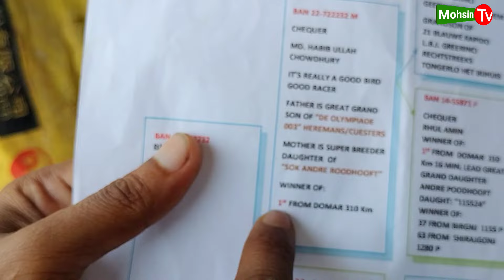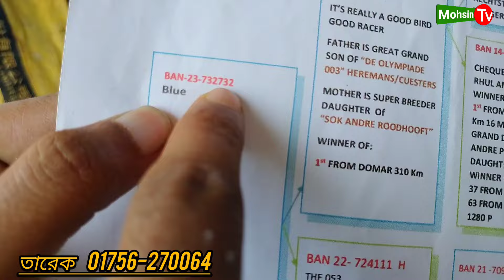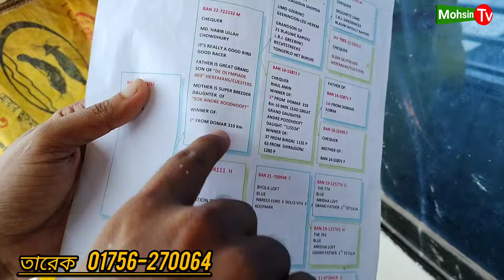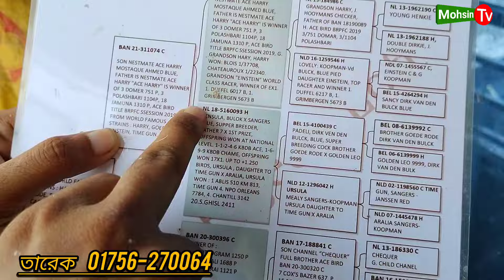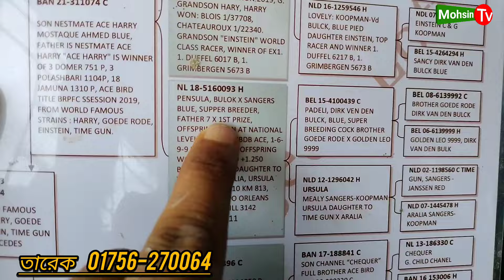তারেক ভাইয়ের রেসার রেস করা ওরজিনিয়াল আসল রেসার কবুতর কিনুন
ঠিকানা ঢাকা মুগদা আহম্মেদ বাগ পানির পাম্প
তারেক ভাইয়ের ইমু নাম্বার। 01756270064

তারিখ।  ২৪-৪-২০২৪

দর্শক কবুতর কেনার আগে সাবধানতা মেনে চলবেন
যেই কোনো খামারি থেকে কবুতর কিনার আগে খামারে ও দোকানে গিয়ে কবুতর দেখবেন তার পরে কিনবেন। কবুতর ও পাখি অসুস্থ আছে কিনা সেটা ভালভাবে জিজ্ঞেস করবেন। কবুতর ও পাখি কিনে প্রতারিত হলে মহসিন টিভি দায়ভার নেবে না। ধন্যবাদ সবাইকে।

মহসিন টিভির ফেসবুক পেজ লিংক

আপনাদের খামারের কবুতর প্রতিবেদনের মাধ্যমে বিক্রি করতে চান তারা এই নাম্বারে যোগাযোগ করুন।
MohsinTV.